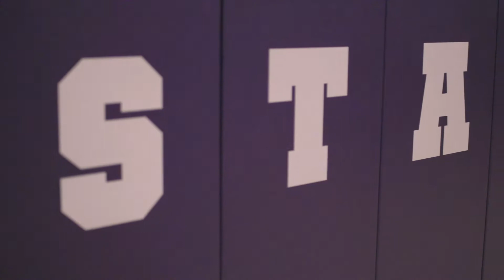Lady Mustang Volleyball 2016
The Lady Mustangs play for Western New Mexico University in the Lone Star Conference, NCAA Division II.